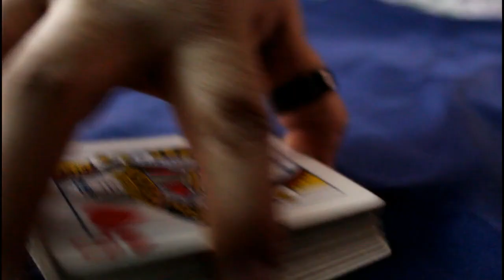MindExplore Studios teaser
Come And Explore magic with MindExplore Studios.

Credits- Daryl Easton, Dan & Dave, Dimitri Arleri